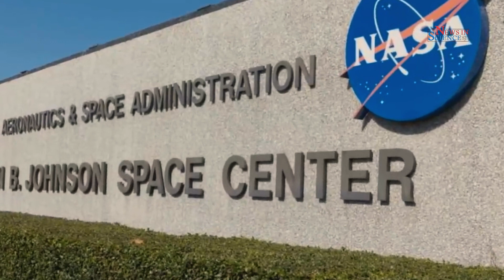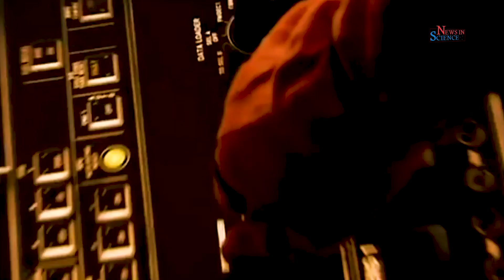Kalpana Chawla - first Indo-American in space || News In Science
Kalpana Chawla - first Indo-American in space
Everything you need to know about Kalpana Chawla.
Who was Kalpana Chawla.
Kalpana Chawla was the first woman of Indian origin to go into space.
Her life story inspires every Indian and she is a role model for many Indian students.

In the year 2003, when Kalpana Chawla was on her second space mission after being in space for 16 days at the time of re-entering the earth's atmosphere with her other crew members her spacecraft caught fire due to which she died, but the real reason for the accident is still unknown.

Interesting fact:
17-March-1962 was Kalpana Chawla's actual date of birth & 01-July-1961 was her official date of birth.